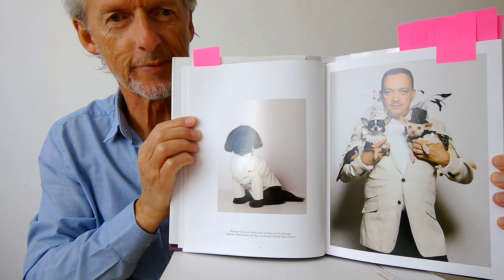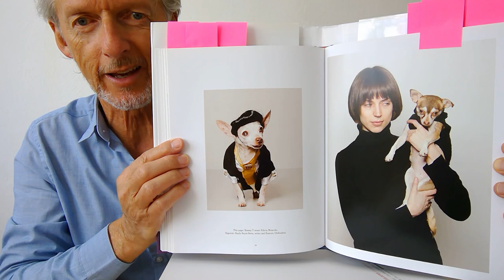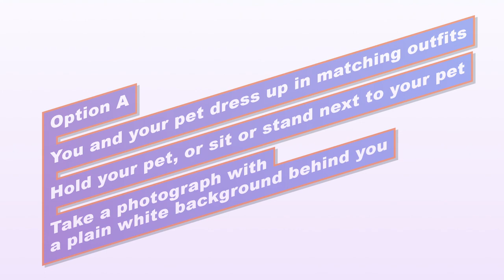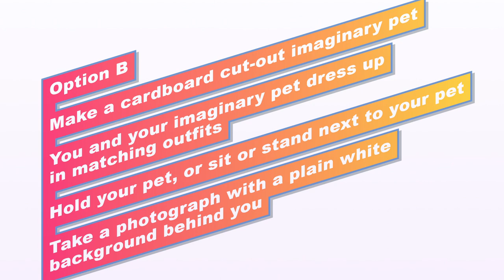My Pet & I Dress Up for the Camera: Photography and Art and Craft for Kids by Rob the Art Teacher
This stayathome art project “My Pet & I Dress Up for the Camera” was inspired by artist Paul Nathan’s photographic series (and now book, with words by Nadine Rubin Nathan) titled “Couture Dogs of New York”. Nathan’s fabulous photographs show pets and their owners in often-matching couture (high fashion outfits) – including street wear, party wear, festive costumes, and at-home-outfits.

I devised “My Pet & I Dress Up for the Camera” for my elementary school students (aged 10 to 12 years) to do at home during the stayathome period of the COVID-19 pandemic.

One of the special advantages of the school closure during the pandemic is being able to create art projects that we would not normally be able to in the classroom. Especially as I do not usually ask the students to create art for homework, for two reasons. Firstly, because we can easily complete the curriculum within the scheduled classroom hours; and secondly, because students benefit most from 1-on-1 teaching and formative evaluation at the time they are making their art. Therefore, a project such as this, requiring pets and costumes, would be out of reach.

A brief note on terminology. Though this is an art “project”, in the classroom I would usually call it a “challenge” as this latter word is better suited to the ethos of encouraging students to have new experiences, try new methods and expose themselves to new ideas, all, to help them grow their creative expression, their skills base and their imagination (i.e., their capacity for thinking about what might-yet-be-possible, beyond their familiar notions and habitual preferences). Being open to new ideas and methods, seeking inspiration from artworks they have not seen before, trying new challenges, enables them to make judgements and choices based on their own concrete experiences… And yes, I have found that even 10, 11 and 12-year-old art students are beginning to embrace such self-reflectiveness while learning 😊

The Challenge:

The “My Pet & I Dress Up for the Camera” Art Challenge is divided into 2 options, because I know not everyone will have a pet that enjoys dress-up!! Choose the best for you.

Do you have a cooperative pet that enjoys dress-up? Choose option A.
Option B is for those who want to create an IMAGINARY pet for dress-ups.

Option A (yes, I have a cooperative pet):
a) You and your pet dress up in matching outfits
b) Hold your pet in your arms, or sit with your pet, or stand next to your pet
c) Have a plain background behind you – like a white wall
d) Take photographs of both of you in a good light
e) You might like to take 2 different photos: 1 close-up and 1 showing you full length

Option B (I want to create my own pet):
a) Make a cardboard cut-out imaginary pet
b) Make some clothes to put on your pet - you could use paint, collage or real (tiny) clothes
c) You and your imaginary pet both dress up in matching outfits
d) Hold your pet in your arms, or sit with your pet, or stand next to your pet
e) Have a plain background behind you – like a white wall
f) Take photographs of both of you in a good light
g) You might like to take 2 different photos: 1 close-up and 1 showing you full length